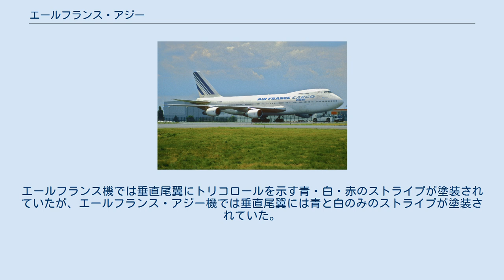エールフランス・アジー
エールフランス‐KLM
エールフランス・アジー（Air France Asie）は、かつて存在したフランスの航空会社。
現在のエールフランスの子会社（系列）である。
設立から10年後に営業終了となった。
「エールフランス・アジー」はフランス語読みで、英語読みは「エアフランス・アジア」。
 1990年代、台湾では中国本土との領土問題があり、エールフランスは自社のブランド名で旅客機を乗り入れさせることができなかった。
そのため、子会社であるエア・チャーターが1993年からパリ-台北間で旅客便の運航を行っていた。
しかし1998年にエア・チャーターが営業を停止したため、新たな子会社としてエールフランス・アジーを設立した。
 エールフランス・アジーの塗装はエールフランスとは若干異なっていた。
エールフランス機では垂直尾翼にトリコロールを示す青・白・赤のストライプが塗装されていたが、エールフランス・アジー機では垂直尾翼には青と白のみのストライプが塗装されていた。
 エールフランス・アジーは主に、パリと台北（桃園）を香港（啓徳・チェックラップコック）経由で結ぶ路線に投入されていたが、度々日本にも飛来しており、同社のエアバスA340やボーイング747などを大阪国際空港や関西国際空港で目にすることもできた。
 エールフランス・アジーが運航していた機材は以下の通り。
 ^ French plans for Taipei, South China Morning Post, 8 September 1993 ^ FRANCE'S TAIWAN POLICY: A CASE OF SHOPKEEPER DIPLOMACY, Jean Pierre Cabestan, 2001